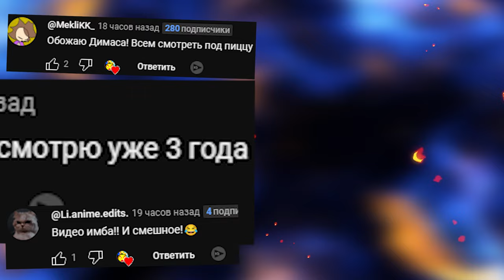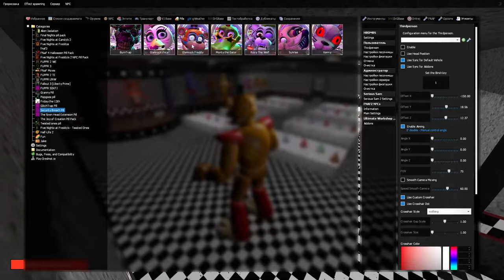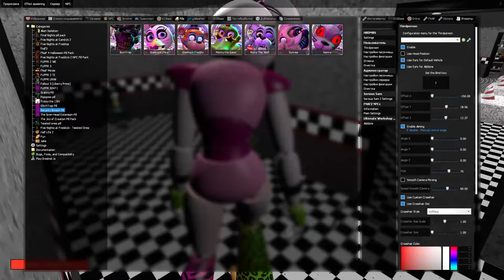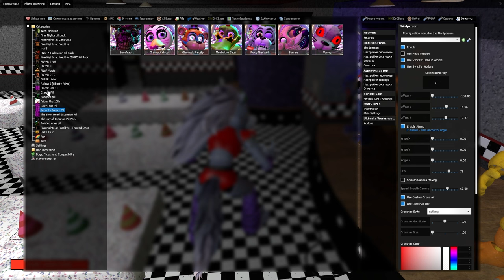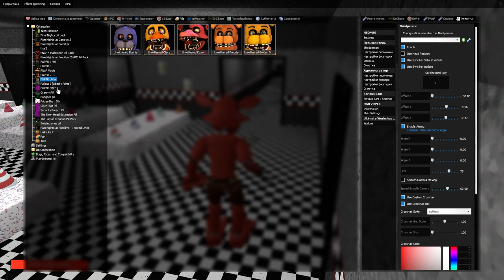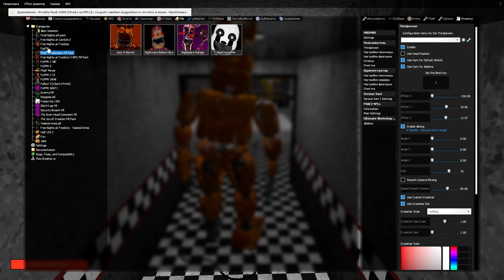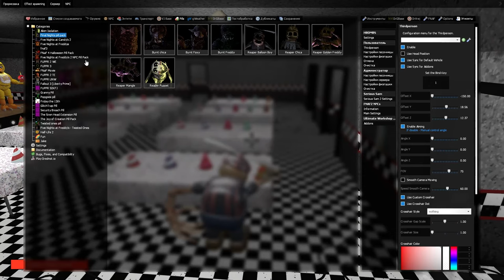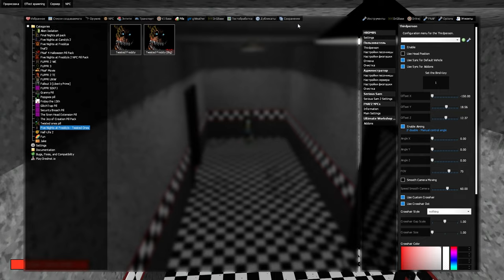Я АНИМАТРОНИК ПУГАЮ ОХРАННИКОВ FNAF COOP GMOD ► Garry's Mod